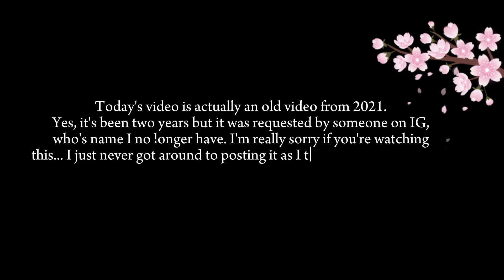CRAZY NOSE CHALLENGE Ft Rei || Monday Madness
What's good y'all? I am back with another video! Hope y'all enjoy it as much as we did making it🧡

Lets be friends:
Tik-Tok: @kwizzydee98
Shorts channel: Kwizzy Vlogs

FAQ:

Her age: She was born in May 2020
My age: Born in February 1998
Nationality: Burundian, based in South Africa
Relationship status: Single and blessed
Five things we live by: Love, Integrity, Honesty, Respect and liberty